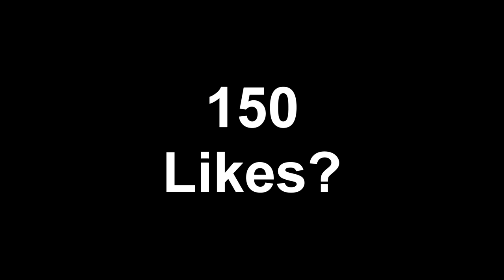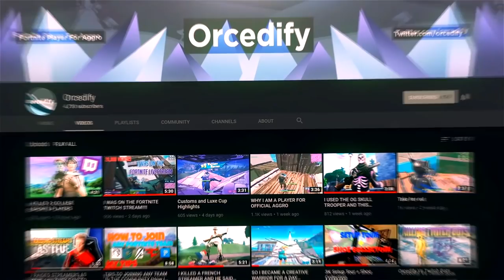I TRICKSHOTTED a TWITCH STREAMER on FORTNITE and he was UPSET...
Streamer's link that I hit on (He didnt have vods on but he went back and saved the clip for me so shoutout to him!)

Twitch➔ Twitch.tv/Orcedifyy